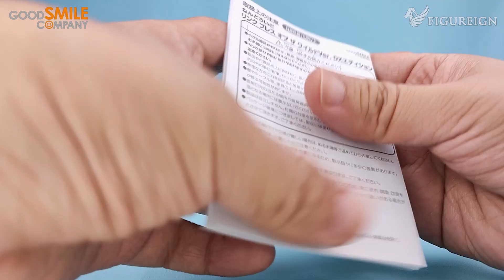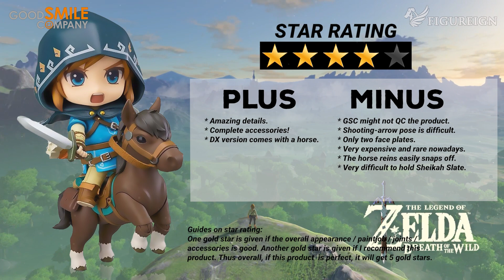[EP 98] Nendoroid Link / The Legend of Zelda Breath of The Wild Nendoroid Review Showcase Unboxing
In this video, we unbox the Nendoroid Link from Nintendo 's game the Legend of Zelda : Breath of the Wild , and showcase its intricate details and accessories. This Nendoroid review video also features Nendoroid Princess Zelda. But what sets this Nendoroid unboxing video apart is the stunning diorama showcase, complete with special effects and sound bites, that truly brings Link to life! Don't miss out on this unique unboxing experience that will transport you to the world of Hyrule !

⚜️ KEYWORDS ⚜️
Nendoroid Link DX unboxing
Tears of the Kingdom
Breath of the Wild Link Nendoroid
Legend of Zelda Nendoroid Link DX edition
Link Nendoroid review and unboxing
Unboxing the Nendoroid Link DX figure
Breath of the Wild Link figure review
Nendoroid Link Breath of the Wild deluxe edition unboxing
The Legend of Zelda: Breath of the Wild collectibles
Link Nendoroid figure collection
Detailed look at the Nendoroid Link DX figure
The Legend of Zelda Breath of the Wild Nendoroid Link DX edition
Link Nendoroid unboxing
Nendoroid Link DX figure review
Unboxing Nendoroid Link DX from Breath of the Wild
Nendoroid Link DX figure showcase
Legend of Zelda Nendoroid collection
Nendoroid Link DX edition figure unboxing and review
Breath of the Wild Link Nendoroid figure unboxing